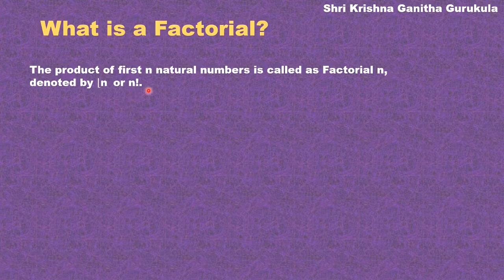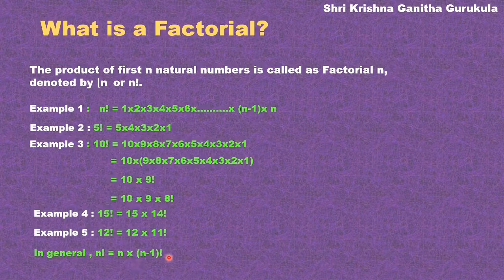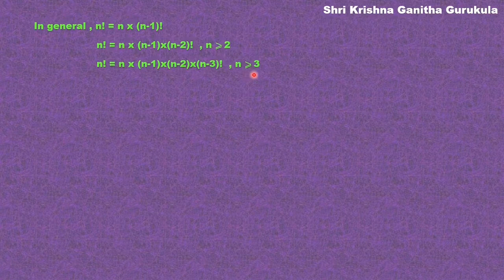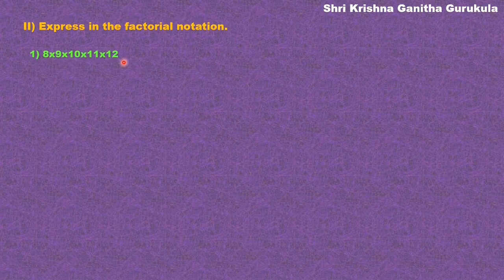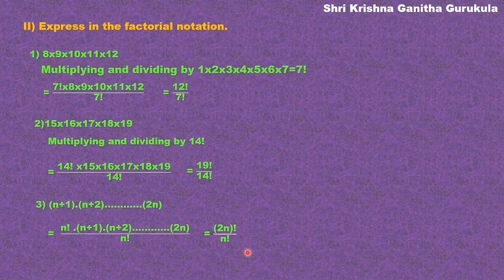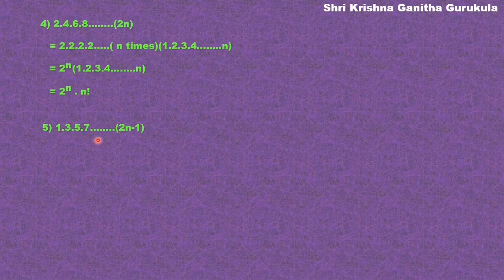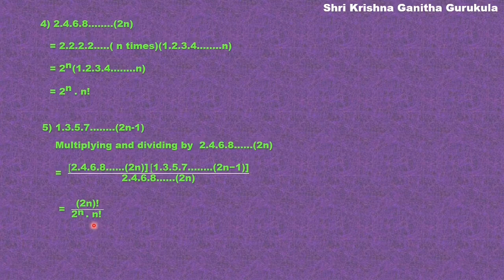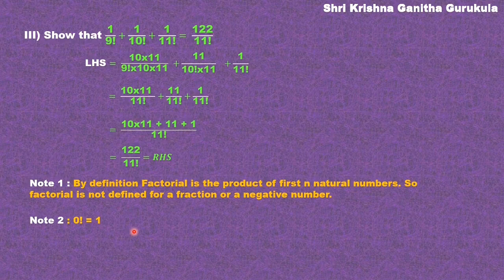What is a factorial |Examples|Introductions to Exercise 7.2|Class 11 Maths in Kannada| chapter 7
and
My Channel on Cooking